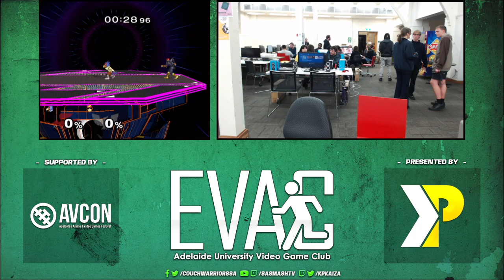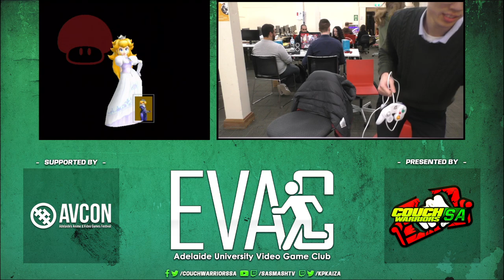EVAC 30/7/24 SSBM Tournament Full Broadcast VOD